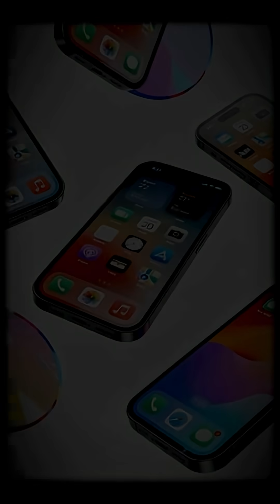Why Phones Are Rectangles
Why are all phones rectangular? 📱🤔
In this video, we reveal the surprising science and design secrets behind why smartphones use the same shape — and why your brain actually prefers it. From human vision to screen layout, text, video format, and early tech experiments, rectangles became the perfect shape for the digital world.

Discover how phone shape affects reading, scrolling, watching videos, icons, and even how your eyes process information. This quick breakdown will change the way you see your device forever.

 Would you ever use a circular or triangle-shaped phone?